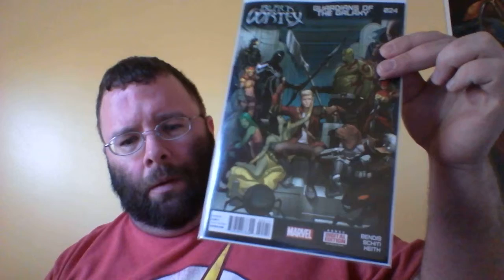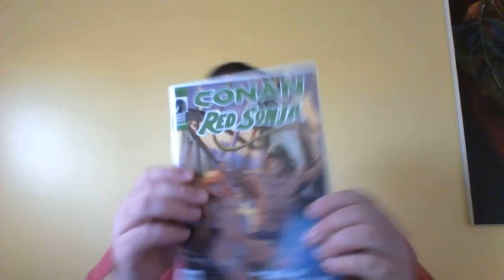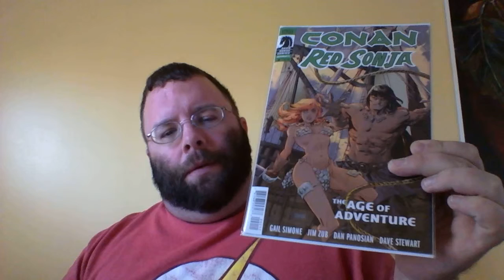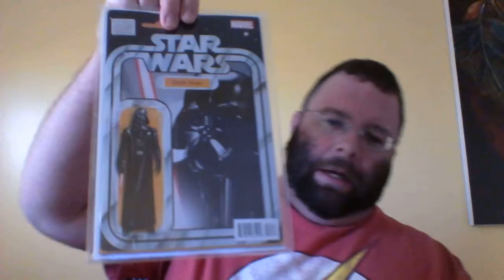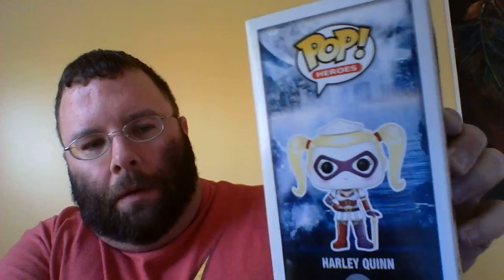this weeks comics 2/15/2015